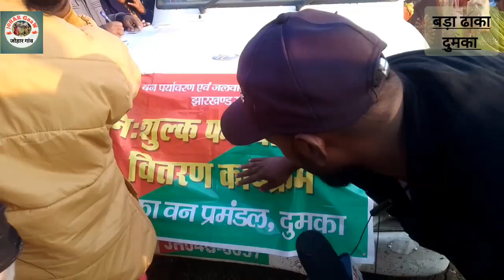मुख्यमंत्री सभा के बाहर। आधार नंबर देकर फ्री में फलदार पेड़ ले के जाइए।